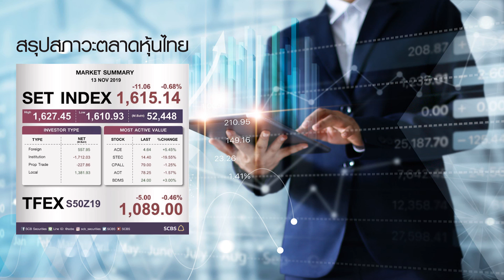Podcast สรุปภาวะตลาดหุ้นไทย 13/11/19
📈SET Index ปิดที่ 1615.14 จุด (-11.06 จุด/-0.68%) มูลค่าการซื้อขาย 5.2 หมื่นลบ. ดัชนีปรับลดลงตลอดทั้งวันเช่นเดียวกับตลาดหุ้นภูมิภาค sentiment การลงทุนถูกกดดันจากความกังวลข้อตกลงการค้าสหรัฐ-จีน, การประท้วงในฮ่องกงที่ทวีความรุนแรงมากขึ้น รวมทั้งการเกิด sell on fact หลังรายงานงบฯ 3Q62 และปัจจัยลบเฉพาะตัวในรายหุ้น ส่งผลให้ตลาดปรับลดลงแรง

💸วันนี้กลุ่มที่กระแสเงินไหลเข้าสุทธิ😄 คือ กลุ่มโรงพยาบาล (BDMS) ส่วนกลุ่มที่กระแสเงินไหลออกสุทธิ😭 คือ กลุ่มพลังงาน (EA BGRIM) กลุ่มค้าปลีก (CPALL) กลุ่มขนส่ง (AOT) และกลุ่มธนาคาร (KBANK)

⬆️หุ้นที่ปรับขึ้นแรงและมี Impact ต่อตลาดในเชิงบวก😄 คือ BDMS (+3.00%) รายงานกำไรสุทธิ 3Q62 เกินคาดเพราะ EBITDA margin ดีกว่าคาด และค่าใช้จ่ายดอกเบี้ยที่ต่ำกว่าคาด เช่นเดียวกับ GLOBAL (+7.33%) กำไร 3Q62 ดีเกินคาดเพราะอัตรากำไรสูงกว่าคาดหลังจากปรับปรุงสินค้าคงคลังเสร็จ ขณะที่ TOA (+2.38%) ฟื้นตัวจากลงแรงวานนี้ หลังรายงานงบ 3Q62 กำไรโต 35% YoY

⬇️ส่วนหุ้นที่ปรับลงแรงและมี Impact ต่อตลาดในเชิงลบ😭 คือ BJC (-4.04%) กำไรปกติ 3Q62 ต่ำกว่าคาด เกิดจากยอดขายที่อ่อนตัวลง และอัตราภาษีที่แท้จริงที่สูงขึ้น, EA (-4.47%) ส่วนหนึ่งน่าจะมาจากแรงขายหลังรายงานงบฯ 3Q62 ขึ้นทำ new high โตกว่า 30%, MINT (-4.03%) กำไรปกติ 3Q62 ต่ำกว่าตลาดคาด เพราะเป็นช่วงโลว์ซีซั่นสำหรับ NHH ส่วน STEC (-19.55%) หลังมีข่าว ป.ป.ช.ชี้มูลความผิดผู้บริหารระดับสูงพัวพันคดีสินบน 20 ลบ.ท่าเรือโรงไฟฟ้าขนอม

🖍️ประเด็นที่ต้องติดตาม วันนี้ (ตามเวลาในสหรัฐ🇺🇸) ต้องติดตามว่า ปธน.ทรัมป์ จะตัดสินใจขยายเวลายกเว้นภาษีนำเข้ารถยนต์และชิ้นส่วนจากยุโรป🇪🇺และญี่ปุ่น🇯🇵หรือไม่ รวมทั้งติดตามประธาน Fed แถลงทิศทางทางเศรษฐกิจต่อคณะกรรมาธิการเศรษฐกิจของคองเกรส🇺🇸 ส่วนวันพรุ่งนี้ครบกำหนด 45 วัน ในการส่งงบฯ ไตรมาส🇹🇭 (แต่ยังส่งได้ถึงเช้าวันศุกร์นี้ก่อนตลาดเปิดทำการ)

🖍️ทางด้านตลาดหุ้นยุโรป🇪🇺 (17.00 น.) ปรับลดลงทุกตลาด เฉลี่ย -1.0% หลังจากวานนี้ปรับขึ้นไปเพราะความคาดหวังว่าทรัมป์จะยอมเลื่อนภาษีรถยนต์ให้ เช่นเดียวกับ DJIA-F🇺🇸 ปรับลดลง -0.5% ด้าน Gold Spot💰 +0.6% อยู่ที่ 1465.8 เหรียญ/ออนซ์ ส่วนราคาน้ำมัน Brent⛽ -1.0% อยู่ที่ 61.4 เหรียญ/บาร์เรล, เงินบาทแข็งค่าอยู่ที่ 30.24 บาท/ดอลลาร์